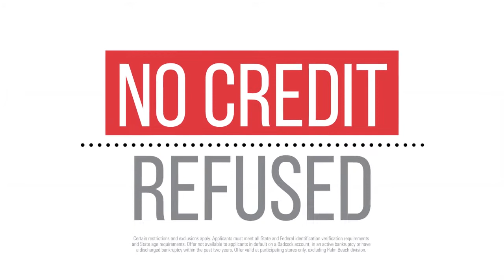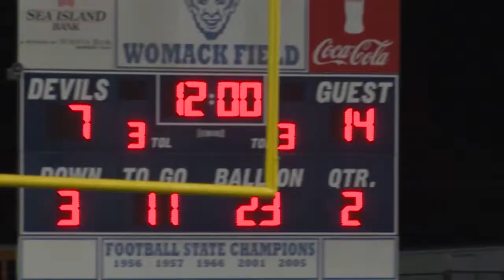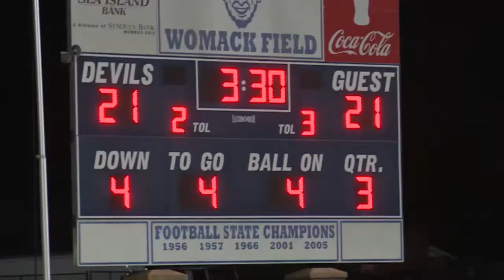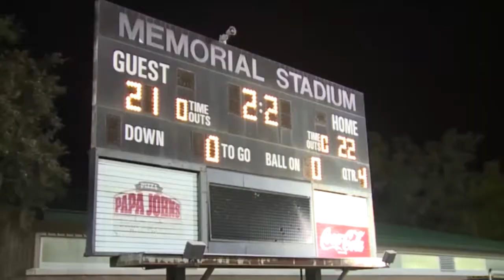Upon Further Review - Oct. 16, 2017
Highlights and analysis from GA Southern vs NMSU and are high school football with guest Dal Cannady from WTOC television in Savannah